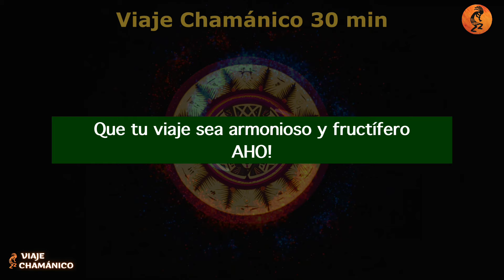30 min Tambor Viaje Chamánico + Maraca - Intro + Llamada de vuelta. Ondas Theta 4hz Trance Profundo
Trance profundo viaje chamánico de 30 minutos con sonidos de tambor y sonaja con ondas Theta de 4Hz. ¿Como hacer un viaje chamániico? Conecta con tu interior, libera tu mente y despierta tu intuición. Ideal para la introspección, guía, sanación ancestral y la limpieza del ser. Conexión con tu ser interior y la liberación de bloqueos emocionales. La llamada de vuelta te ayudará a integrar la experiencia y regresar a tu estado normal de consciencia.

Pasos a seguir:
1 - Busca un lugar tranquilo donde nadie pueda molestarte.
2 - Intro de 2 minutos: Respira profundamente y conecta con Gran espíritu.
3 - Mientras respiras y calmas tu mente, pon una INTENCIÓN clara para el viaje
4 - Desde tu lugar sagrado invoca a tu animal de poder para que te acompañe y guíe
5 - Relájate y déjate llevar por el sonido y la frecuencia del tambor.
6 - TRANQUILO! Al acabar el tiempo hay unos tambores de llamada para que vuelvas del viaje. en cuanto los oigas sonar deja todo lo que estás haciendo y regresa en paz a tu lugar de poder sagrado.
Tómate unos minutos para integrar la experiencia y recoger los regalos que hayas recibido
AHO!

Haz una donación y colabora con nosotros. GRACIAS!

Música ancestral canalizada para explorar nuestro interior y tener experiencias chamánicas, viajes y rituales con tambores, sonajas,  flautas nativas, percusiones, ritmos, patrones y herramientas de un chamán. Descubre tu animal de poder y viaja a los tres mundos para conectar con tus guías espirituales.

Todos los instrumentos, tambores, flautas, sonajas, etc... están interpretados, grabados, producidos, editados y compuestos por Ilde Irún. En ocasiones se utilizan ritmos y grabaciones de librerías comerciales libres.

Nota Importante de No-Responsabilidad: Los videos y músicas de este canal solo son propuestas. Úsalos si te sirven y deséchalos si no te sirven. Es tu responsabilidad utilizar esta información como creas más conveniente. Recuerda que esta música no constituye una terapia y que no sustituye ni excluye la atención o el tratamiento médico o farmacológico convencional prescrito por profesionales sanitarios.